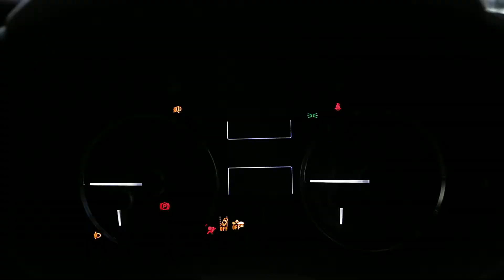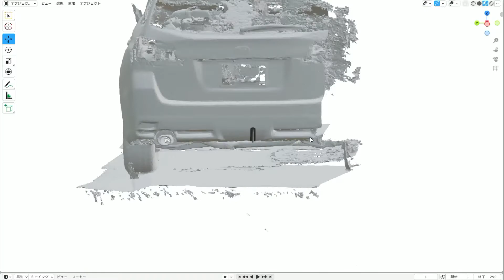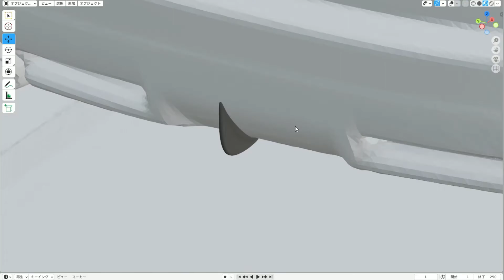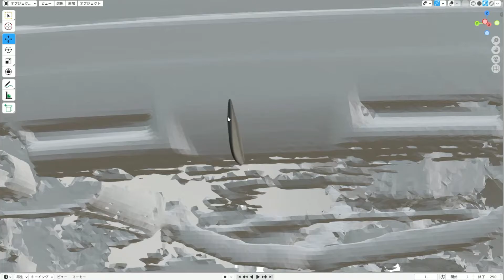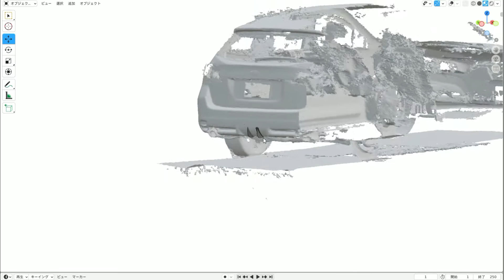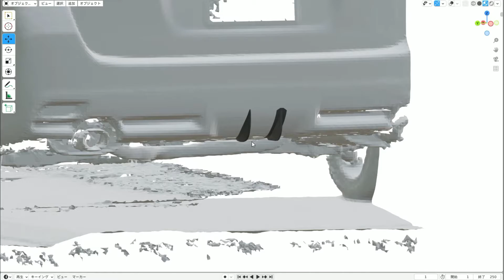【DIY】レヴォーグ専用！ ポン付けリアディフューザー製作 ver.2 (3Dプリンター製)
以前レヴォーグ用に製作した3Dプリンター製の自作リアディフューザーの形状見直しをしました

なめらかなつながり
なめらかな意匠
をテーマにデザインを1からやり直しました

さらに中身を空洞にし軽量化も図っております
　1個 25g